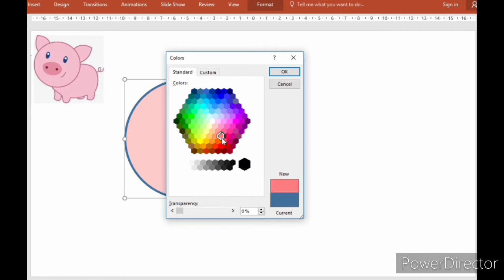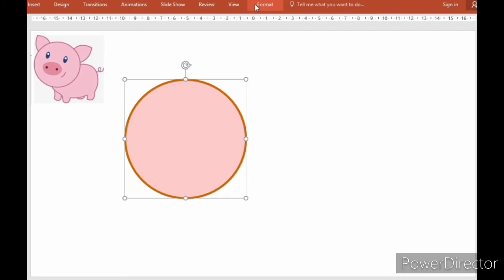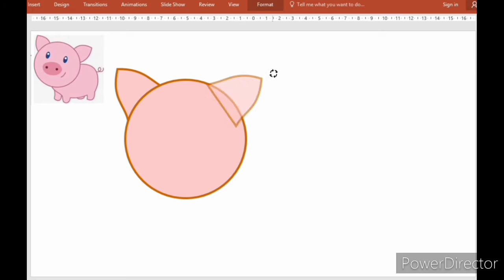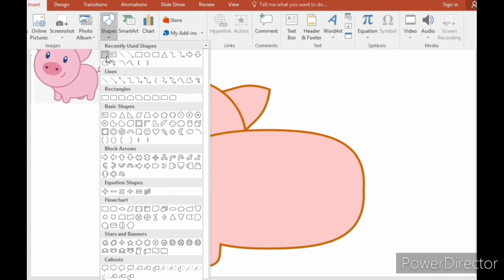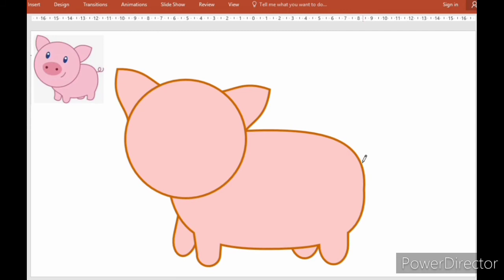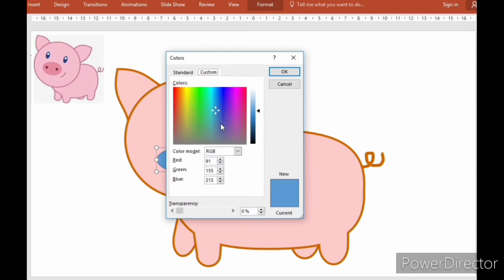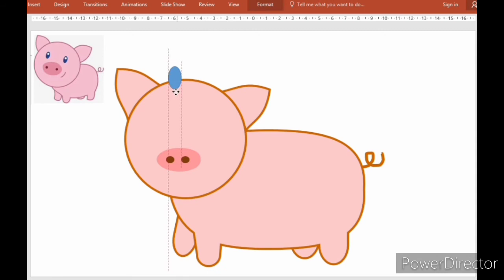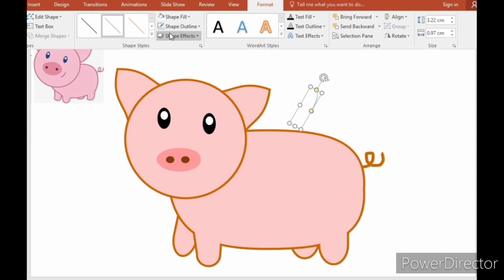How to draw Pig ?